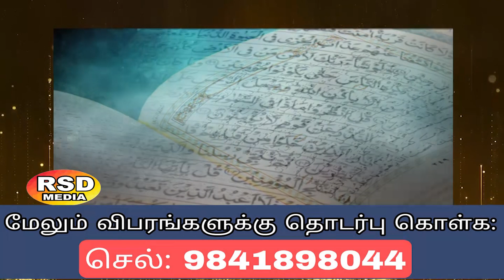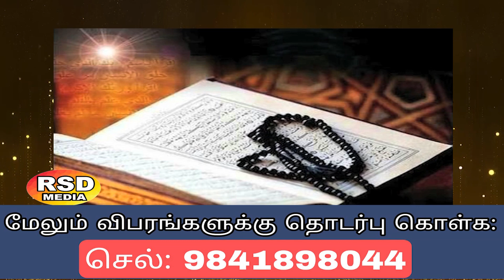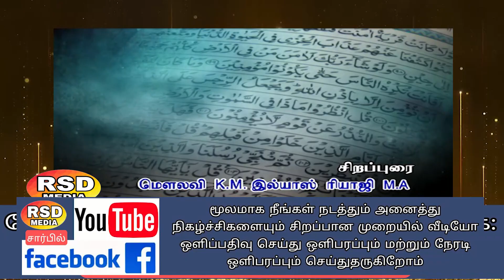மறை கூறும் மலக்குகள் 02